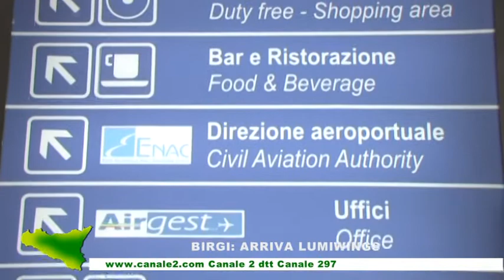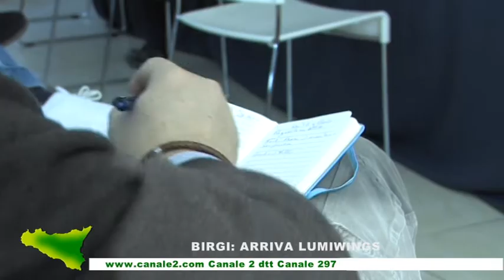BIRGI: ARRIVA LUMIWINGS